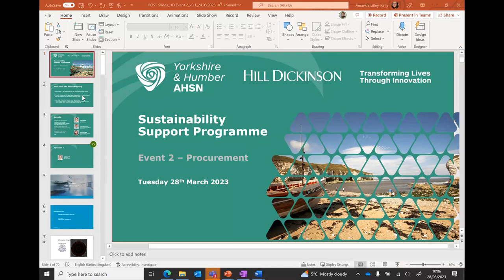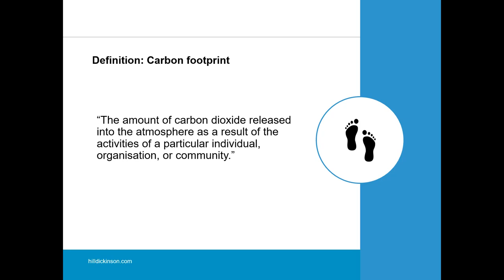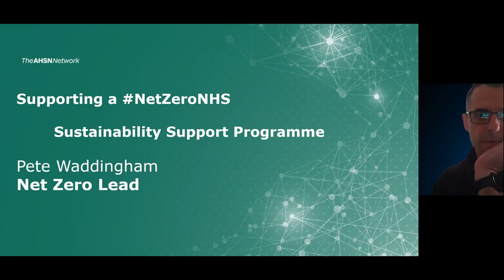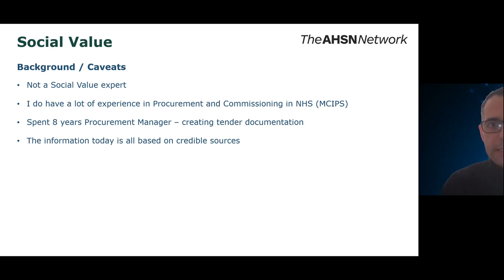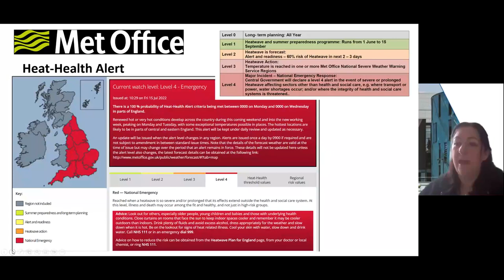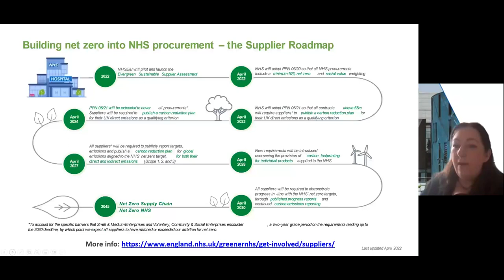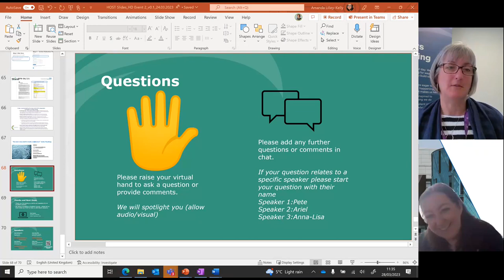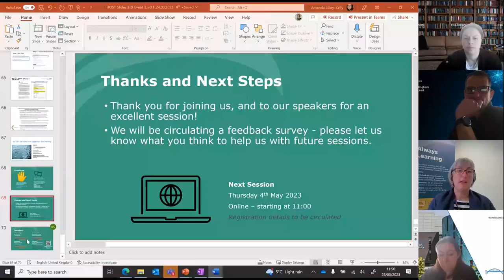Hill Dickinson Sustainability Support Programme Event 2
This event covers sustainable procurement, including healthcare supply chains, carbon reduction plans and social value criteria.